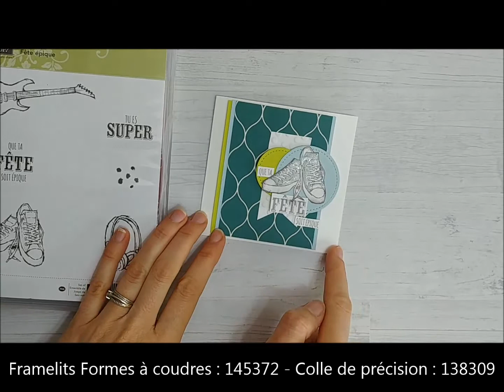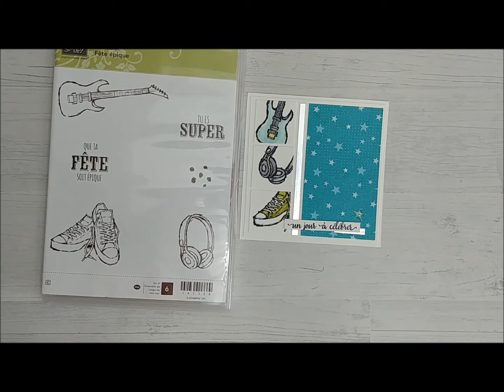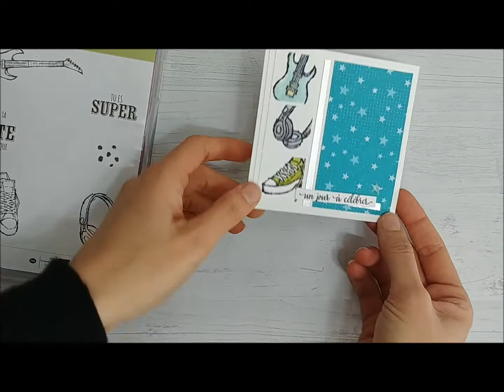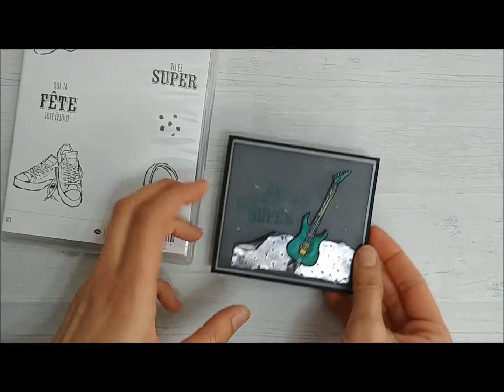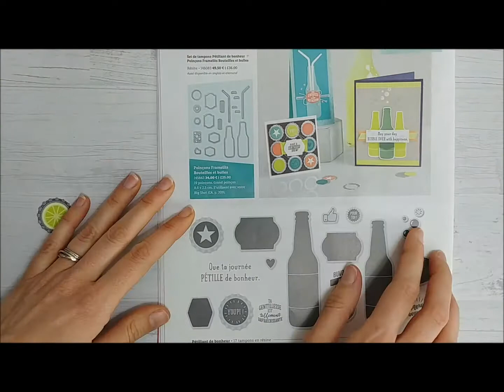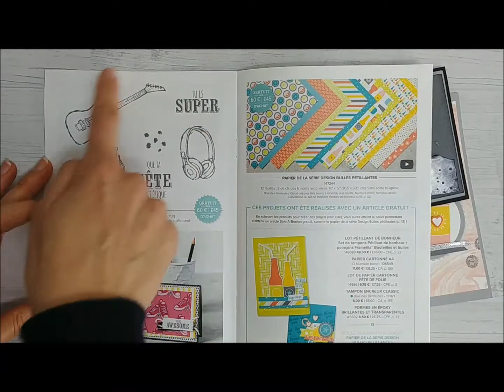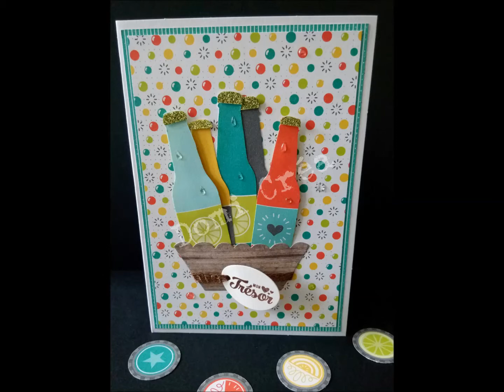Vidéo créative Fête épique et papiers pétillantes de Stampin'up Katia nésiris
Des cadeaux à gagner chez Stampin'up jusqu'au 31 mars 2018